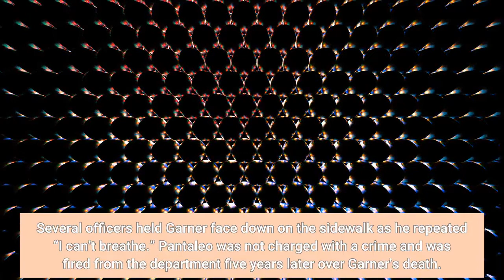Police Officer Says He Falsely Charged Eric Garner After His Death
An officer with the New York Police Department said during an inquest hearing Tuesday he falsely charged Eric Garner with a felony for selling loose cigarettes after the 43-year-old Black man was killed in 2014 after being held down in a chokehold by police during an arrest. D’Amico’s testimony is part of a judicial inquiry into Garner’s  fatal arrest and officials’ responses, which began Monday and was filed by Garner’s family. The review is part of a process in New York City which allows the public to seek inquiries into government officials in cases of alleged neglect, but the judge will not issue any rulings. This inquiry marks the first time the provision of the city charter allowing for judicial review has been invoked in more than 100 years, officials say. Garner was approached by police officers who accused him of selling untaxed cigarettes in the New York borough of Staten Island on July 17, 2014.. Footage from the arrest shows  Officer Daniel Pantaleo putting his arm around Garner’s neck and pulling him down to the ground. Several officers held Garner face down on the sidewalk as he repeated “I can’t breathe.” Pantaleo was not charged with a crime and was fired from the department five years later over Garner’s death. Garner’s family reached a financial settlement with the city for $5.9 million in 2015. NYPD cop admits felony charge against Eric Garner after chokehold death was ‘total mistake’ (Forbes)